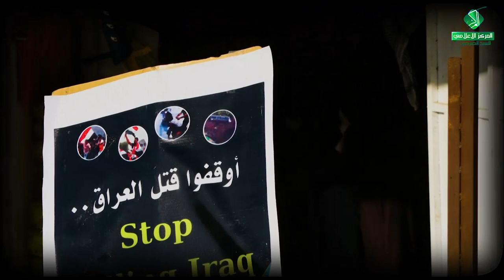أرادوا وطن || محمد الطرفي - هادي البديري || كــلــمـــات : مـحـمـد شـــــبـر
أرادوا وطن
|| محمد الطرفي - هادي البديري
|| كــلــمـــات : مـحـمـد شـــــبـر

| | المهرجان -29-
{المهدي علم .. تَقْوى - وَسَطِيّة - أخلاق }
القادسية ـ آل بدير